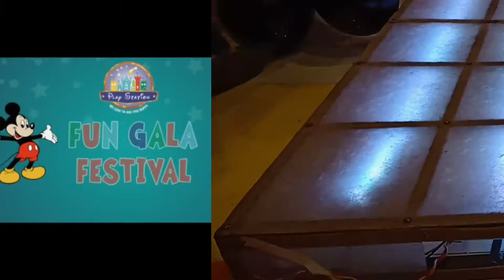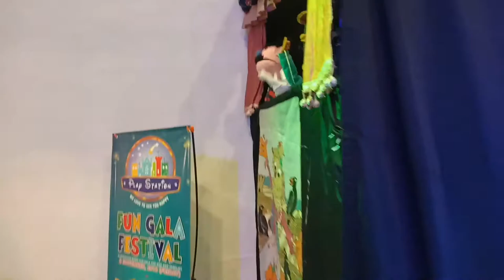Pakistan 🇵🇰Lahore Magician Zia Chohan